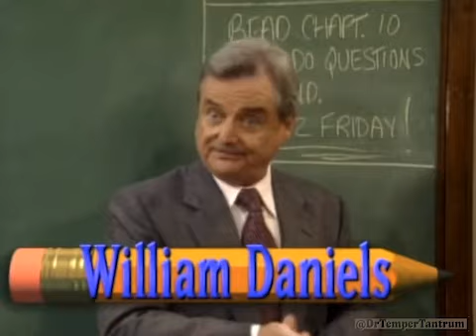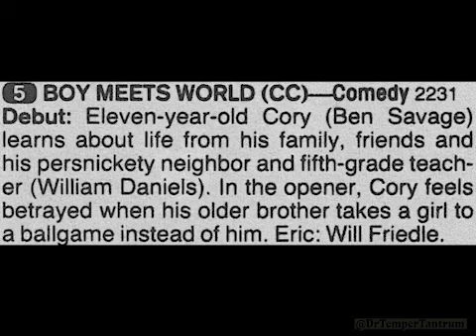Boy Meets World Opening Titles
Boy Meets World is an American coming-of-age sitcom created by Michael Jacobs and April Kelly that aired on ABC for seven seasons between September 1993 and May 2000.

The series centers on Cory Matthews (Ben Savage) and his friends and family, as he progresses from childhood to adulthood. Episodes chronicle the everyday events of Cory's home and school life; his teacher and neighbor George Feeny (William Daniels) delivers life lessons as Cory learns to cope with social and personal issues of adolescence. Cory has strong relationships with his older brother Eric (Will Friedle), younger sister Morgan (Lily Nicksay), and parents, Amy (Betsy Randle) and Alan (William Russ). Cory's friendship with Shawn Hunter (Rider Strong) and romantic interest in Topanga Lawrence (Danielle Fishel) serve as central focuses of episodes.

Overarching themes include a focus on family and friendships as well as discovering one's identity. Further characters were introduced in later seasons; Jonathan Turner (Anthony Tyler Quinn), Eli Williams (Alex Désert), Jack Hunter (Matthew Lawrence), Angela Moore (Trina McGee-Davis) and Rachel McGuire (Maitland Ward).